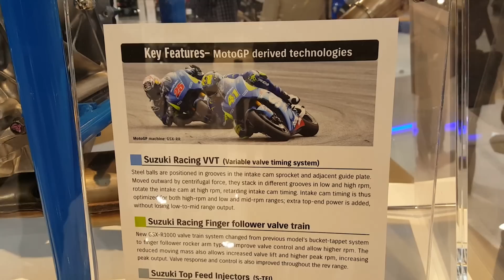Engine GSXR 1000 L7 - 2016 (EICMA) 2015 show Milan JimK7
Engine GSXR 1000 L7 - 2016 (EICMA) show Milan JimK7